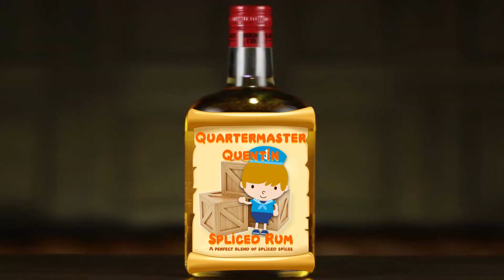Third Mate Throckmorton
This sketch premiered on December 10th, 2022 as a part of the Kilroy Holiday Special.  Written by Braden Arnold.  Directed by Christian Stilwagen.  AD: Braden Arnold